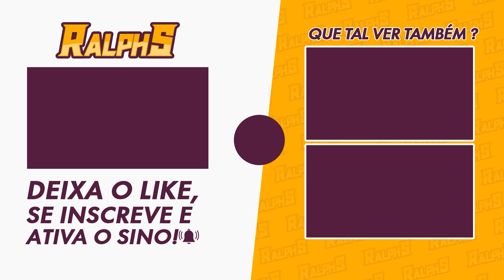Genshin Impact: Arquipélago Dia 4 - Localização da Concha 18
Hora de pegar a Concha Ecoante de número 18.
Essa tá no Castelo da Fischl.